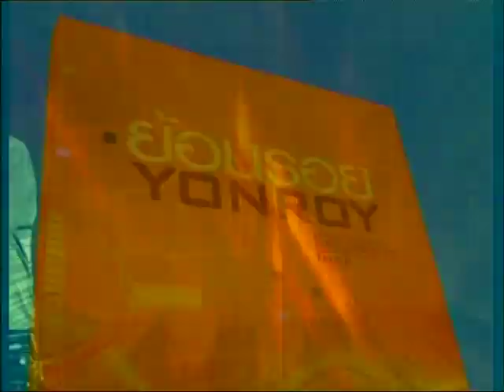ย้อนรอย คณะถาปัด จุฬา 3